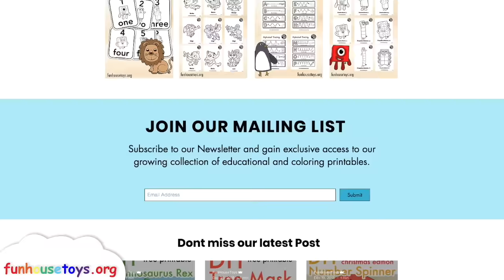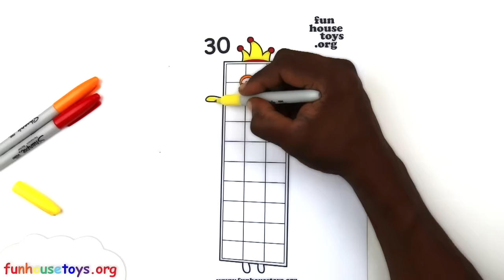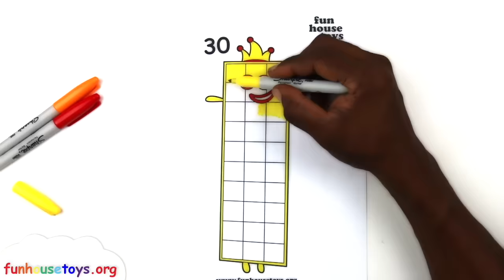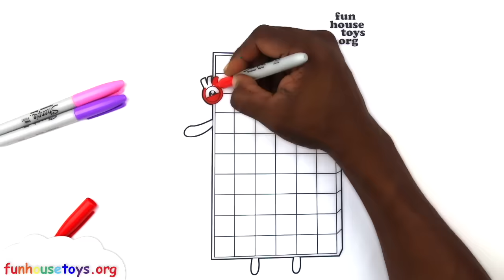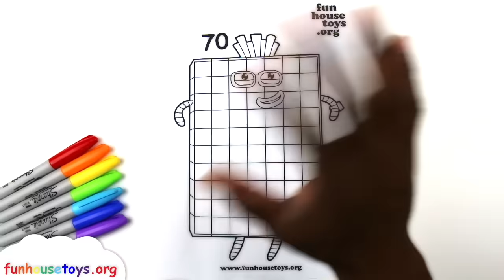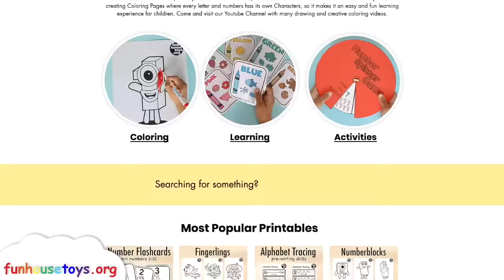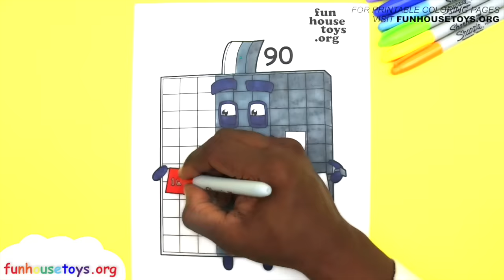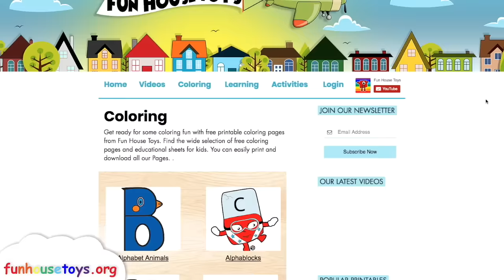Numberblocks 100, 20, 30, 40, 50, 60, 70, 80, 90, & 10 Learn to count by ten - Fun House Toys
STEM - Activity Book - Sticker Sheets - Journals - Craft Kits - Printable Pages - Toys and lots more.

Get ready for some fun with Learning Activities from Fun House Toys | Find a wide selection of coloring pages and educational sheets for kids | You can easily print and download all our Pages | Visit us

For kids who love stickers and want to discover nature.

Inside you’ll find: Activities that will encourage little ones to learn about different animals. Interesting facts for kids to discover about wildlife. Stunning illustrations that will captivate and engage children Alongside the pictures are names of each animal that is easy to read and suitable for children 5 years and up. They will learn about the United States diverse and magical animal kingdom, from alligators and bears to butterflies and salamanders.